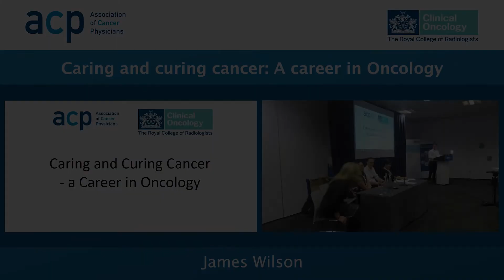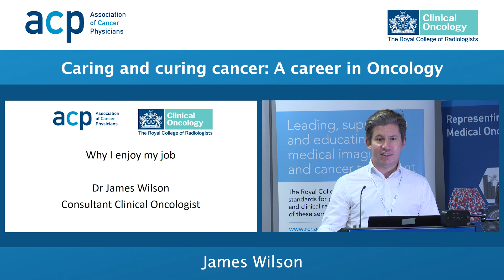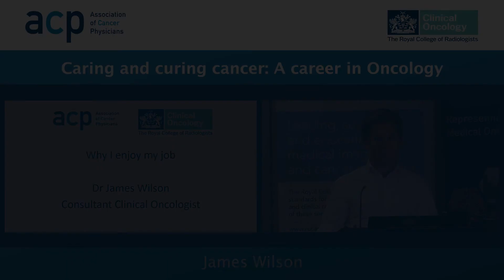Why I enjoy my job in clinical oncology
Dr James Wilson on what he enjoys about being a consultant clinical oncologist. Find out more about a career in clinical oncology: